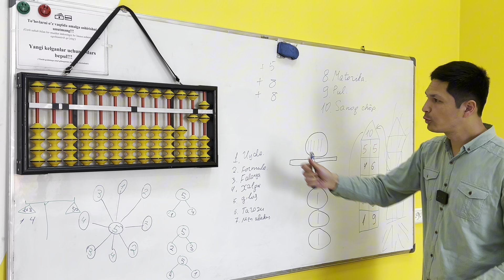Katta do’stlar formulasi